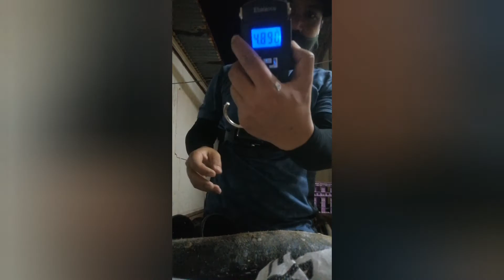Barracuda in delma😂